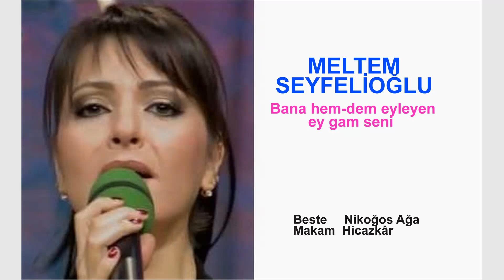MELTEM SEYFELİOĞLU Bana hem-dem eyleyen ey gam seni